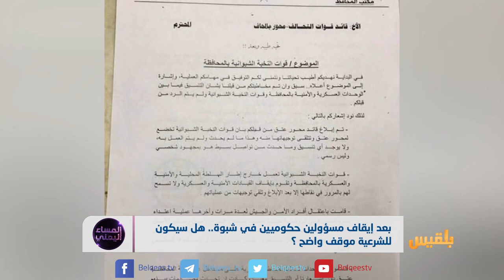بعد إيقاف مسؤولين حكوميين في شبوة.. هل سيكون للشرعية موقف واضح؟ | تقرير: أسامة عادل